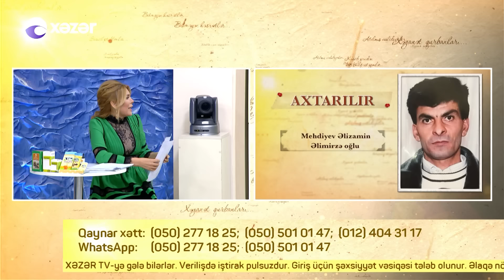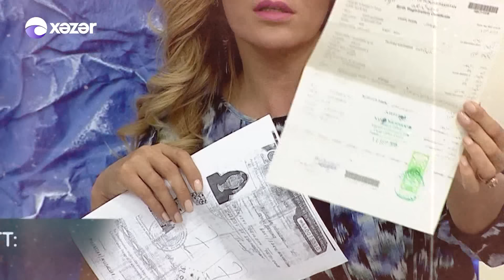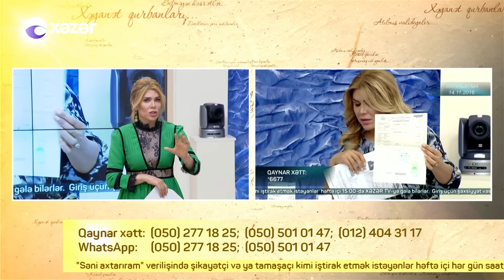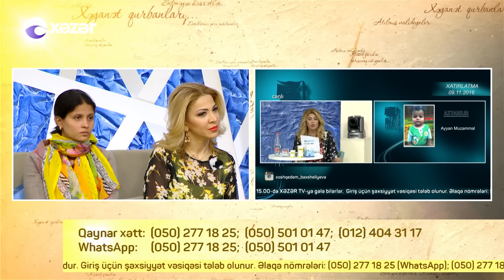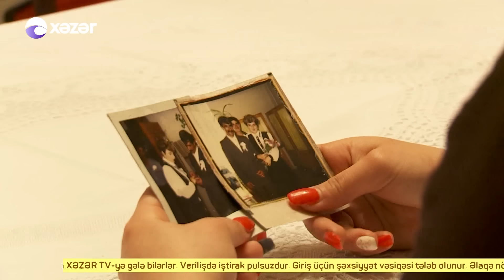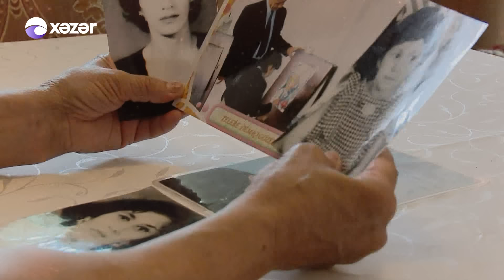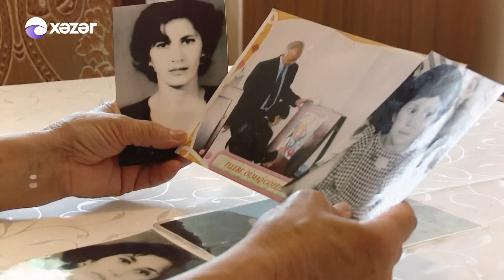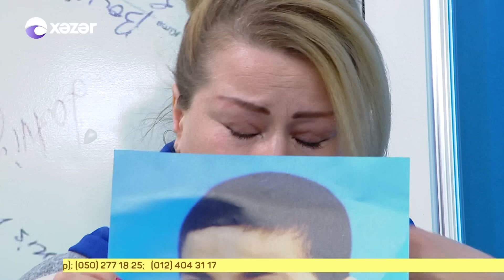Seni Axtariram (13.04.2018) Tam verilis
Azərbaycan teleməkanında ən reytinqli hesab edilən verilişlər insan taleləri ilə bağlı layihələrdir. Tanınmış teleaparıcı Xoşqədəm Hidayətqızının “Səni Axtarıram” layihəsi də bu qəbilədəndir. Verilişin əsas qayəsi doğmalarını itirən, uzun illərdi bir-birini görməyən həsrətli insanları qovuşdurmaqdır. “Səni Axtarıram”ın dünyanın müxtəlif ölkələrində yaşayan minə yaxın könüllü üzvi var. Eyni zamanda verilişə dəvət olunan ekspert və qonaqları ilə də hər zaman fərqlənən telelayihədə canlı bağlantılar, telekörpülər olur, studiyada insanlara axtardığı şəxslər barədə anındaca məlumatlar verilir. Bir birilərindən ayrı düşmüş insanları birləşdirmək məqsədi daşıyan veriliş “Xəzər TV”də efirə gedir.